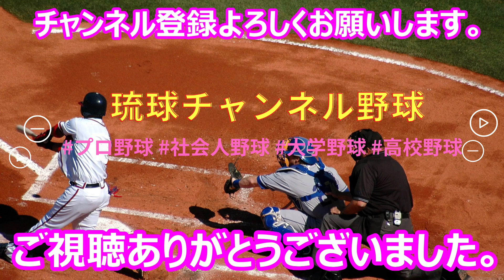【高校野球秋季大会】～2回戦～ 前原vs具志川 一死満塁のピンチにワンポイントで登板の前原の久場投手！見事三振に仕留める！ 【2022 沖縄】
2022年第72回沖縄県高校野球秋季大会は9月19日の2回戦　前原vs具志川。7回表
一死満塁のピンチにワンポイントで登板の前原の久場投手！見事三振に仕留める！　【2022 沖縄】